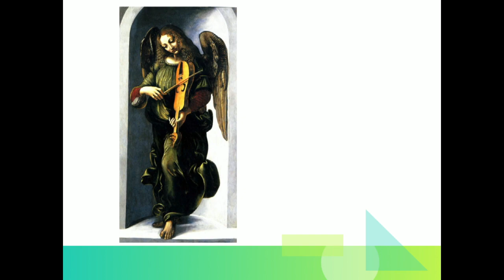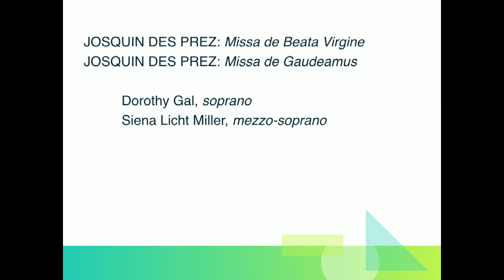In Leonardo's Ear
When Leonardo came to Florence from Vinci as a teenager, he partly supported himself by being a musician. What would the music he played have sounded like? What were his relationships with the most important musicians of his day – many of whom he met in the aristocratic circles of Florence and Milan and at the court of Francis I? How are some of his studies in the theory of the visual arts reflected in musical issues of his time?

Alan Fletcher with students from the Aspen Music Festival and School